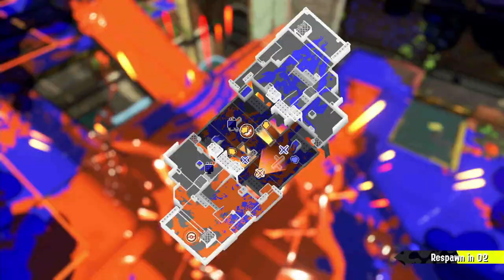[13 Splats/Assists] Hydra Series Tower Control and Rainmaker